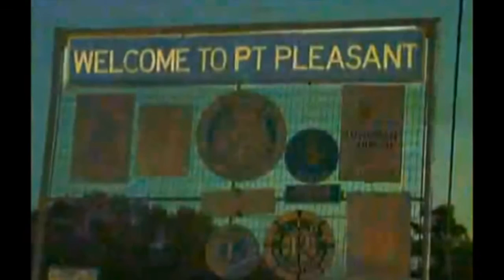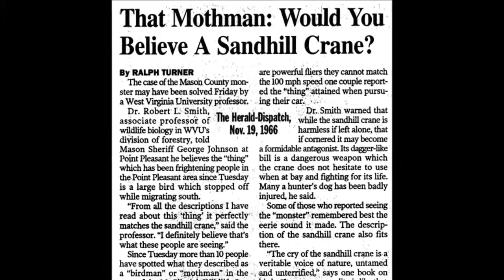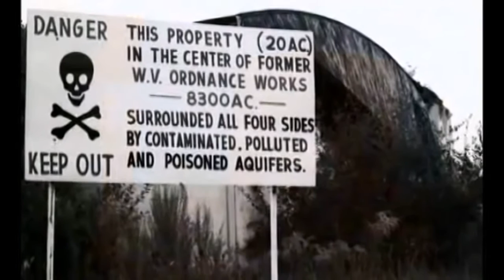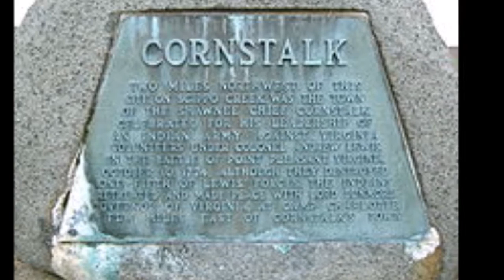The Mothman's Origins - Wings Over West Virginia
In this episode we cover the many explanations of West Virginia's legendary Mothman creature such as the Sandhill Crane and the Barred Owl. Then we look at the origins such as the curse of Chief Cornstalk and the Thunderbirds. Finally, we read some more sightings including a new original one straight from my friend Brandon.